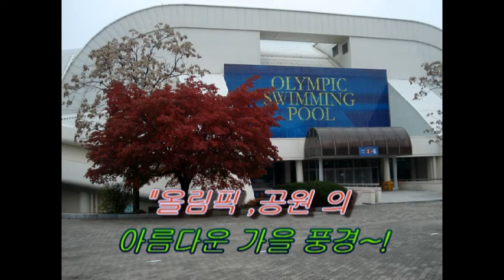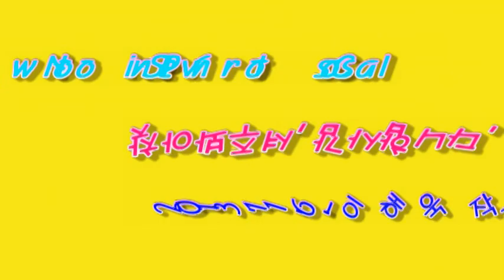Olympic공원의 가을정경 !